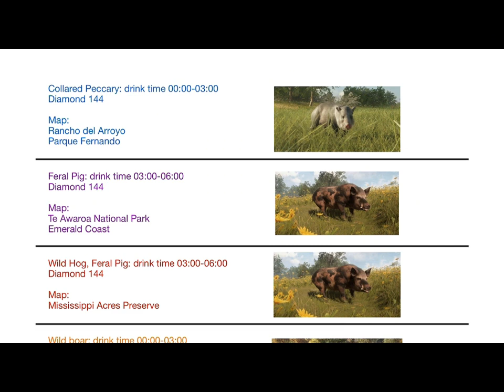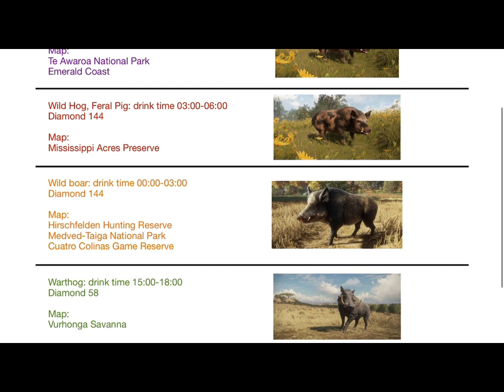Pig hunting part 1 Diamond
Next video is pig hunting part 2
And the next one is unfortunately a sad one